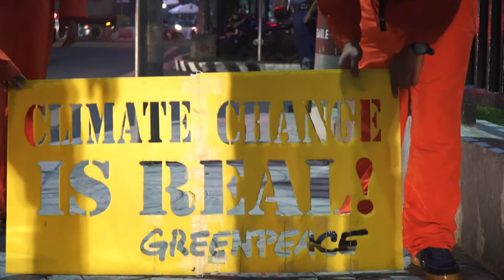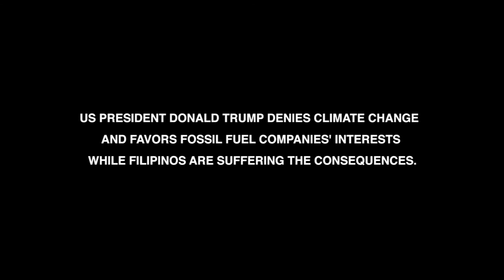Stop Trumping the Planet!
Hours before U.S. President Donald Trump’s arrival in the Philippines, Greenpeace activists “painted” reverse-graffiti (also called ‘clean graffiti’) in various spots around the ASEAN Summit venues. The clean graffiti read, “Climate Change is Real,” and “Stop Trumping the planet and the people,” hitting Trump on his climate denialism stance.